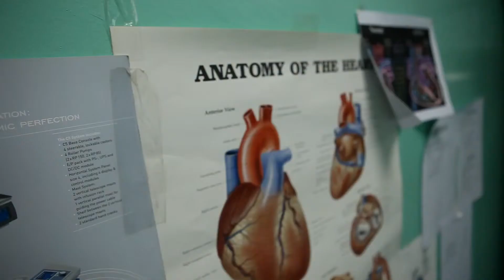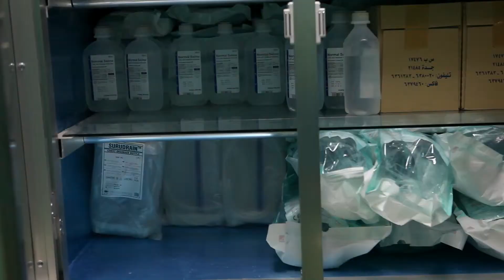We're Teaming Up With One Day's Wages To Save 20+ Children!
We're delighted to announce our newly-formed partnership with One Day's Wages (ODW), a new grassroots movement of people, stories, and actions to alleviate extreme global poverty.

ODW has pledged to match donations for this campaign up to $5,000—meaning $10,000 would go toward saving the lives of 20+ Iraqi children!

To help us save these children while training Iraqi doctors, visit and donate on ODW's campaign